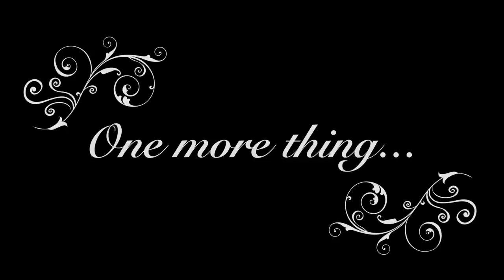St. Patrick's Dinner Dance - The 4 Shenanigans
Every year St. Bernadette Catholic Church puts on a wonderful St. Patrick's Day Dinner Dance. This year the entertainment was world renown Irish barbershop quartet, The 4 Shenanigans. With their identities kept secret in the weeks leading up to the event, this video was the great reveal...